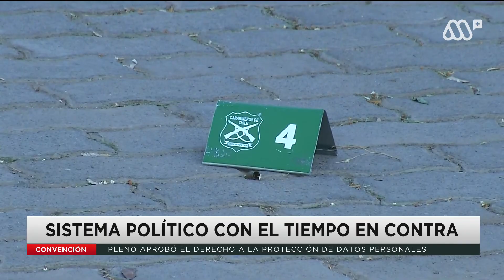Convención Constitucional: El duro revés para la Comisión de Medio Ambiente